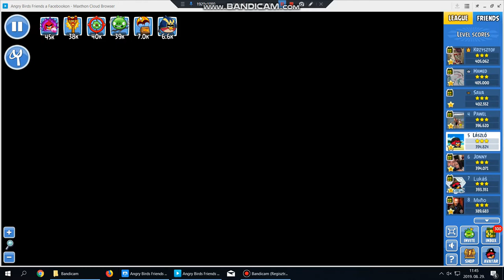Angry birds friends Level 5 2019.08.29 PC